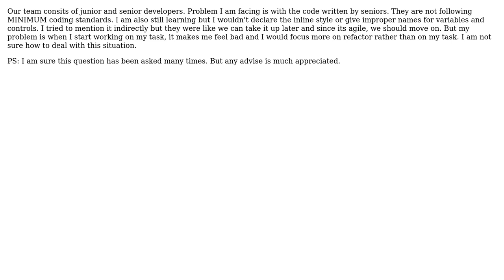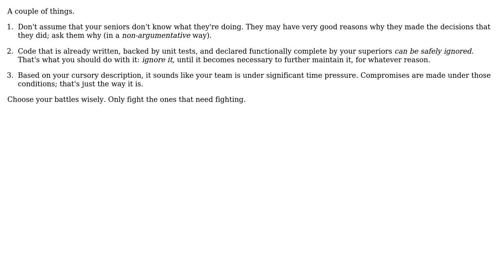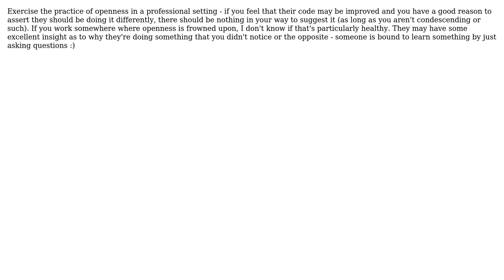How to deal with team members writing bad code? (4 Solutions!!)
How to deal with team members writing bad code?

With thanks & praise to God, and with thanks to the many people who have made this project possible! | Content (except music & images) licensed under CC BY-SA | Music | Images & others | With thanks to user Sunny user Shaz user Rohit Gupta user Robert Harvey user nbpeth user Andy Lester and the Stack Exchange Network Trademarks are property of their respective owners. You are responsible for your own actions.